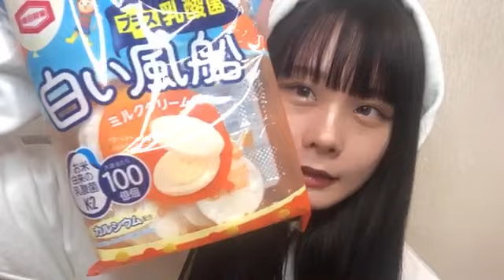48 Airi Rissen 2021年01月12日20時12分40秒 立仙 愛理（AKB48 チーム８）